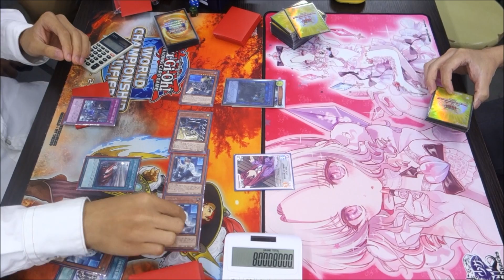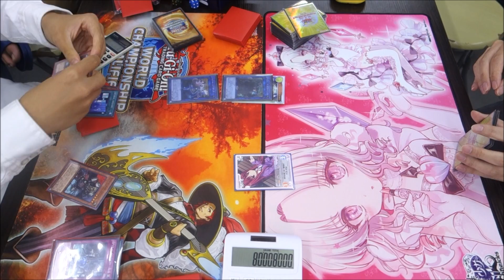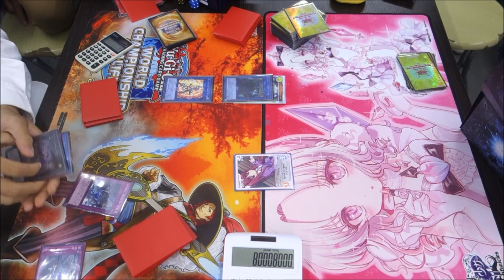【SPYRAL】竜のしっぽ(9/17）遊戯王大会決勝戦【命削りAFKozmo】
トレカショップ竜のしっぽで行われた遊戯王大会決勝戦です
参加人数９人

左　ルートさん（スパイラル）
右　わくてかさん（命削りコズモ）